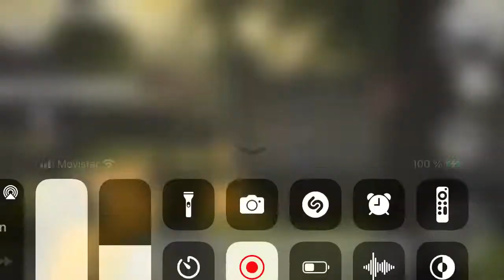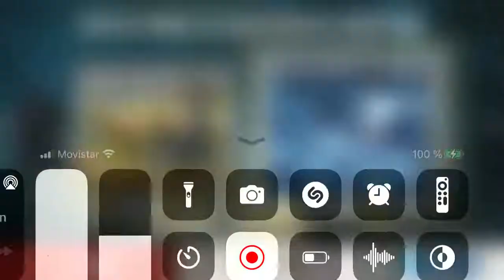BiA3 equipos contra amigo con kape molesto d mi lado 😤😡💪